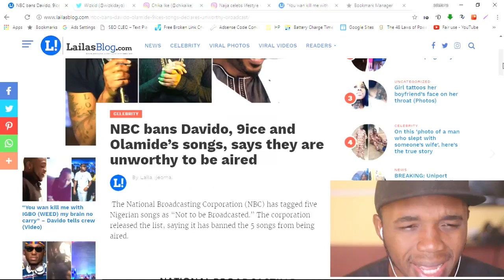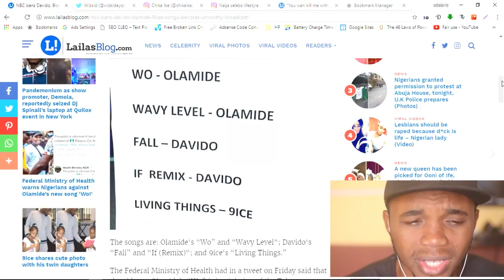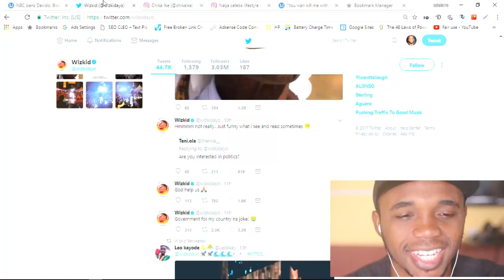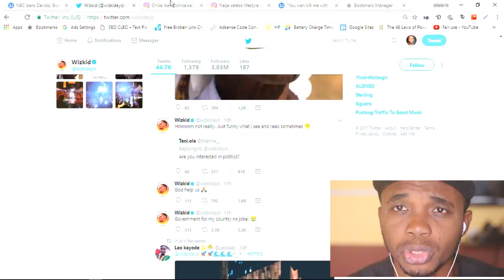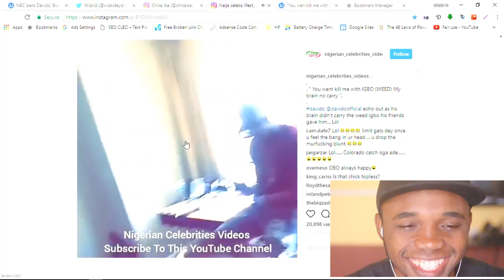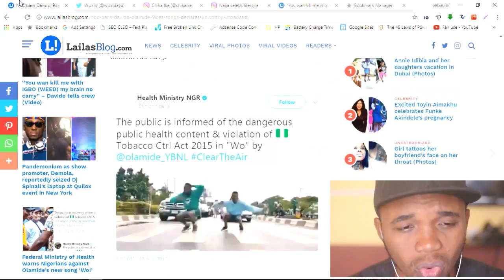WIZKID GOES TO WAR WITH FG AS OLAMIDE'S 'WO' AND DAVIDO'S 'FALL' AND 'IF' GETS BANNED BY NBC